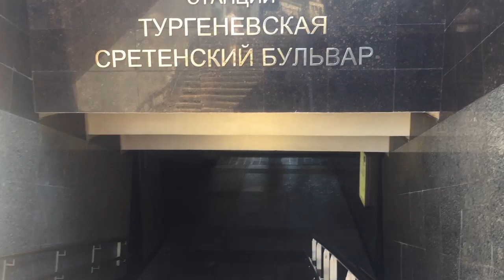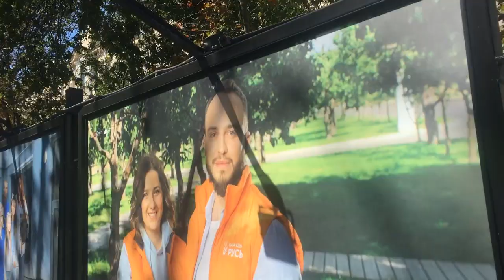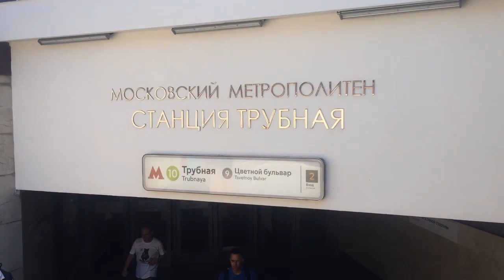Saturday, walk along Sretensky and Rozhdestvensky boulevards from M Sretensky boulevard to Trubnaya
Moscow, Russia, Walks in Moscow, Walks,